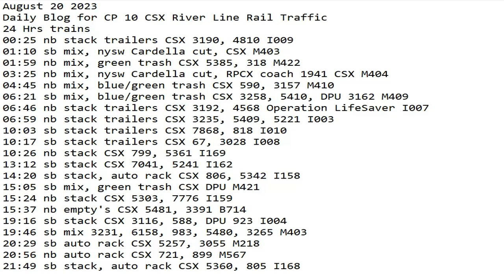August 20 2023 BigTrains.TV CP 10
24 Hrs trains
00:25 nb stack trailers CSX 3190, 4810 I009
01:10 sb mix, nysw Cardella cut, CSX M403
01:59 nb mix, green trash CSX 5385, 318 M422
03:25 nb mix, nysw Cardella cut, RPCX coach 1941 CSX M404
04:45 nb mix, blue/green trash CSX 590, 3157 M410
06:21 sb mix, blue/green trash CSX 3258, 5410, DPU 3162 M409
06:46 nb stack trailers CSX 3192, 4568 Operation LifeSaver I007
06:59 nb stack trailers CSX 3235, 5409, 5221 I003
10:03 sb stack trailers CSX 7868, 818 I010
10:17 sb stack trailers CSX 67, 3028 I008
10:26 nb stack CSX 799, 5361 I169
13:12 sb stack CSX 7041, 5241 I162
14:20 sb stack, auto rack CSX 806, 5342 I158
15:05 sb mix, green trash CSX DPU M421
15:24 nb stack CSX 5303, 7776 I159
15:37 nb empty's CSX 5481, 3391 B714
19:16 sb stack CSX 3116, 588, DPU 923 I004
19:46 sb mix 3231, 6158, 983, 5480, 3265 M403
20:29 sb auto rack CSX 5257, 3055 M218
20:56 nb auto rack CSX 721, 899 M567
21:49 sb stack, auto rack CSX 5360, 805 I168